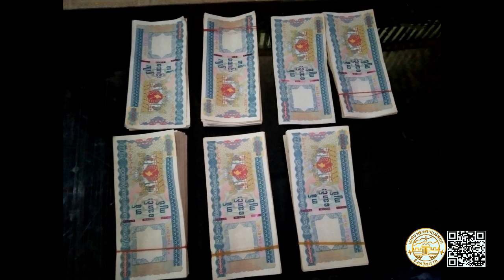081262 ตำรวจสหภาพเมียนม่าร์รวบเลขานายก อบต ค้าแบ๊งค์ปลอม